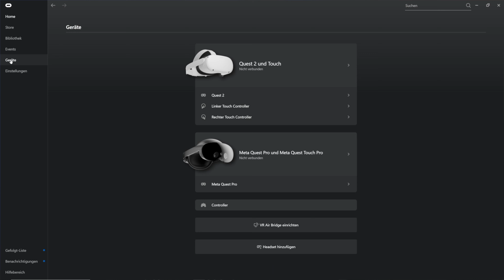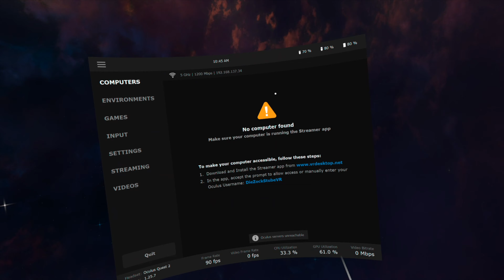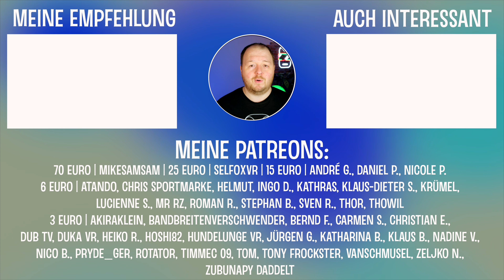DAS ist die VR AIR BRIDGE für eure Meta Quest 2! d-link VR Air Bridge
VR Air Bridge verspricht ein störungsfreies und kabelloses PC VR Erlebnis. Ich habe die VR Air Bridge mit Air Link getestet und erzähle euch von meinem Eindruck! (DAS ist die VR AIR BRIDGE für eure Meta Quest 2! d-link VR Air Bridge)

VR Air Bridge kaufen: derzeit noch nicht in Deutschland verfügbar.

* (Immer wenn ihr diesen Link nutzt, zahlt keinen Cent mehr aber unterstützt mich durch eure Einkäufe auf Amazon!)

Grafikkarte: GTX 3070 von MSI

➖➖ KAPITELMARKEN ➖➖
0:00 Einleitung zu VR Air Bridge Meta Quest 2
0:48 Unboxing zu VR Air Bridge Meta Quest 2
2:09 Einrichtung von VR Air Bridge Meta Quest 2
4:06 Vergleich zu VR Air Bridge Meta Quest 2